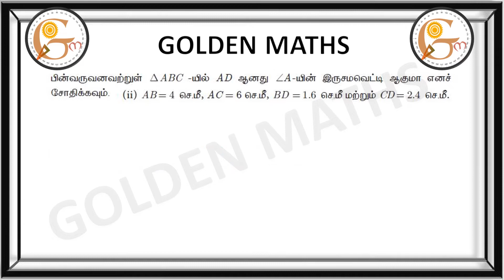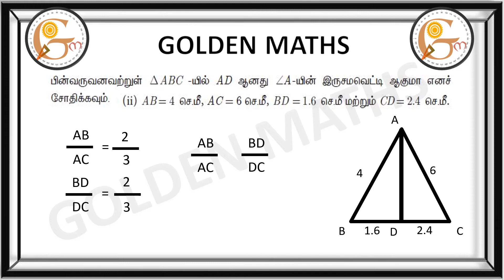Sum number 9(ii),exercise 4.2/SSLC-Geometry// new text book 2019 //